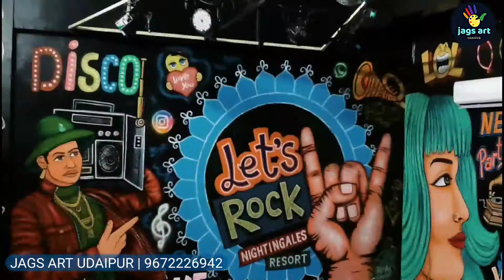disco | pub | dj | neon wall art | nightingles resort nathadwara | jags art udaipur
🍁JAGS ART UDAIPUR🍁

We provide the following services 🎨👇

◾Wall art mural , doodling , graffiti , street art , mandala art , traditional wall painting , block printing
◾Udaipur art event : Nail art ,Tattoos
◾Print making , canwas painting
◾Fine miniyecher art

👤 Jagdish chandra menariya
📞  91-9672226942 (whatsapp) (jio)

 jagsartudaipur.business.site